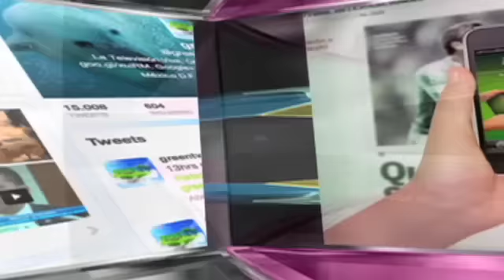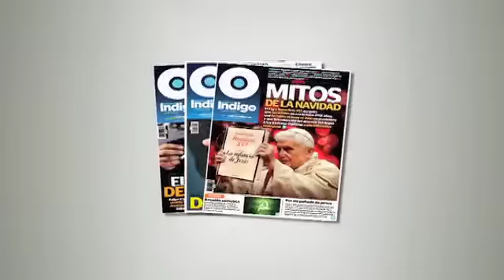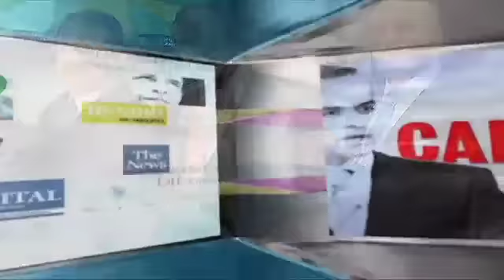Mac Multimedia adquiere participación en Reporte Indigo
Esta nueva alianza se incorpora al acuerdo de intercambio entre el español Grupo PRISA, representado por Juan Luis Cebrián, y Grupo Mac Multimedia, firmado en agosto de 2013.